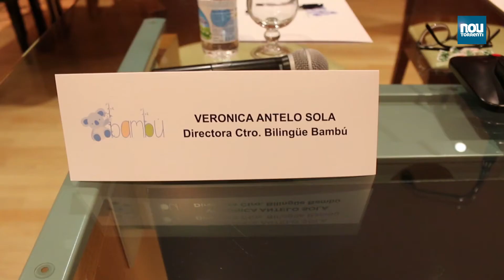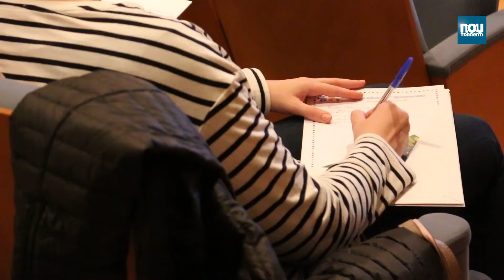Charla Hiperpaternidad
La Escuela Infantil Bambú junto con la Asociación de Comerciantes y Servicios de Torrent, organizaron el pasado viernes 7 de abril una charla con el ponente Fernando Chust sobre Hiperpaternidad.

Grabación y edición: Júlia Murillo

Nous Tractes, S.L, especializada desde 2008 en prensa local, edita cuatro periódicos locales (Nou Torrentí, Nou Horta edició Sud, Nou Horta edició oest, Nou Horta edició Nord) distribuidos en más de 30 poblaciones de la comarca de l'Horta (Valencia, España) y con equipo de reparto propio.

Además de asesorar en marketing y publicidad, una de nuestras especialidades es el diseño gráfico y la producción editorial de folletos, libros y revistas.